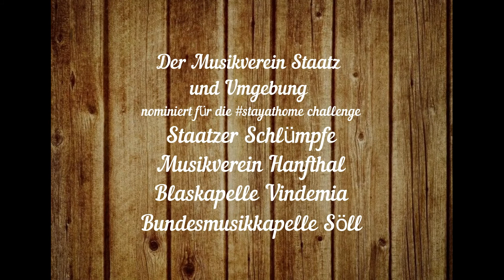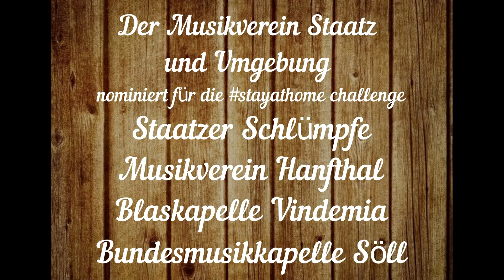MV Staatz stayathome Challenge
Auch wir haben bei der aktuellen stayathome Challenge der Blasmusikkapellen gerne mitgemacht. Unser Videoclip auf unserem YouTube-Channel.

Viel Spaß und klickt euch auch unsere anderen Videos durch!!